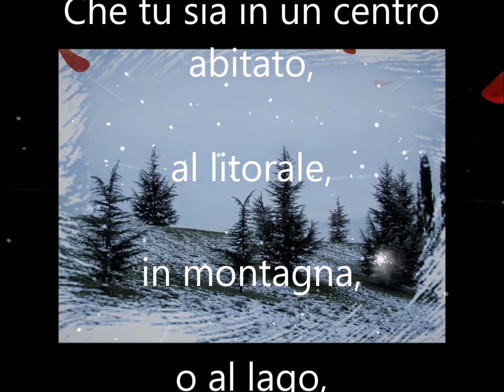Buona Domenica di gennaio Buongiorno buona vita e grazie di esserci"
Buona Domenica di gennaio Buongiorno buona vita e grazie di esserci"Buona Domenica di gennaio Buongiorno buona vita e grazie di esserci"Buona Domenica di gennaio Buongiorno buona vita e grazie di esserci"

Buongiorno😘💋😍🥛🍩☕🍰💞🎶🎈😊😉
Buona Domenica
Che tu sia in un centro abitato, al litorale,
in montagna, o al lago, ti auguro con affetto
di passare una domenica all’insegna
della bellezza che concede l’inverno.
Rallegrati, ama, sogna, svagati e cerca
di rilassarti che la domenica è per te.😍🍀🌈

Amore,Avventura,Arte,Bellezza,Garbo,Verità,Danza,
Felicità,Determinazione,Forza,Magia,Fortuna, Musica,